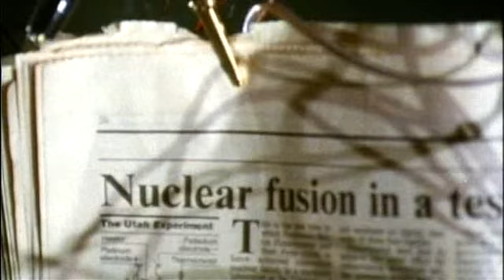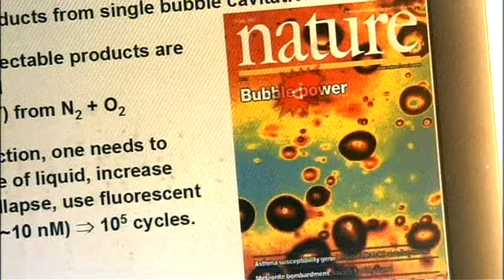Part 2 - An Experiment to save the world - BBC Horizon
n March 2002, the scientific world was rocked by some astonishing news: a distinguished US government scientist claimed he had made nuclear fusion out of sound waves in his laboratory.

Rusi Taleyarkhan's breakthrough was such important news because nuclear fusion is one of the most difficult scientific processes, and also one of the most coveted. It could solve all of our energy problems for ever. In principle, sufficient fuel exists on earth to provide clean, pollution-free energy for billions of people for millions of years.

To make it happen, individual atoms must be slammed into each other with enough energy to make them fuse together, something that requires temperatures found only in the core of stars like our Sun -- over 10 million Kelvin. The idea that these temperatures had been reached in a small scale laboratory using only soundwaves took many scientists by surprise. To them, fusion projects were huge multibillion-pound, intergovernmental schemes with the far off goal of producing energy in several decades time.

Taleyarkhan's fusion breakthrough was based on a little-understood process called sonoluminescence. It's a process that magically transforms sound waves into flashes of light, focusing the sound energy into a tiny flickering hot spot inside a bubble. It's been called the star in a jar.

The star in a jar effortlessly reaches temperatures of tens of thousands of degrees, hotter than the surface of the sun. Many scientists had wondered if the core of the bubble was even hotter -- maybe even as hot as the core of the sun. If so, fusion would happen there. But until Taleyarkhan, no one had been able to either prove it or disprove it.

The breakthrough and the paper in Science attracted great scepticism. When fusion takes place, particles called neutrons are given off. These are considered by scientists to be the key signature of nuclear fusion -- but measuring neutrons on a small, laboratory scale had proven notoriously difficult in the past -- and had even killed off an infamous fusion claim in 1989.

Many scientists didn't believe that Rusi Taleyarkhan' neutron detection was absolutely right. So to get to the bottom of the issue, the experiment was re-run by Mike Saltmarsh and Dan Shapiro, colleagues at the Oak Ridge National Laboratory. They couldn't find any evidence of fusion. But the controversy escalated as Taleyarkhan's team stood their ground and then, two years later, brought out a new paper showing even more fusion and more neutrons. This paper was thoroughly reviewed and published in another respected journal.
But the the controversy wouldn't die down. Nuclear fusion from soundwaves would be a huge scientific breakthrough -- and to be convinced of it, many scientists wanted to see better evidence, evidence that was absolutely incontrovertible. They wanted to look very precisely at the timing of the neutrons to see just how closely they were related to the flashes of light.

If they occurred at the exact same time, they would finally be convinced that fusion was taking place. But they wanted timing with incredible accuracy, that of a nanosecond, or a billionth of a second. This was one measurement that, though possible, still hadn't been carried out by Taleyarkhan and his team.

So Horizon decided to try to sort out the issue once and for all. And we commissioned an independent team of leading scientists to conduct the experiment. Working from the instructions set out in Taleyarkhan's paper, we assembled the same key scientific conditions to create nuclear fusion from sonoluminescence. To see if we could find fusion, we measured the neutrons and the flashes of light simultaneously with nanosecond accuracy, something that had never been done before.

The experiment was carried out by Seth Putterman, one of the world's leading practitioners of sonoluminescence. His data was analysed by a panel in the UK that included experts in sonoluminescence and neutron detection. They agreed that Putterman had achieved the vital scientific conditions set out in Taleyarkhan's paper and that his experiment was a good attempt at getting the same results.

But then it came down to the crucial question: did Putterman find fusion? The result was negative. Recording data nanosecond by nanosecond, Putterman did not find a single neutron close enough to a flash of light for it to be considered the result of nuclear fusion.

We put our conclusion to Taleyarkhan. He said that several differences in our equipment could have affected our results. It is very possible that other laboratories around the world will reproduce Rusi Taleyarkhan's fusion results but until then, the claim will continue to attract great scepticism from the wider scientific community.